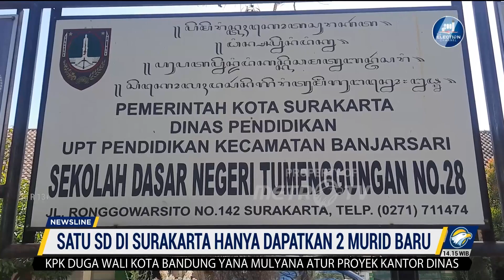Satu SD Di Surakarta Hanya Dapatkan 2 Murid Baru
MetroTV,

Salah satu sekolah negeri di Kota Surakarta Jawa Tengah hanya mendapatkan dua murid baru di tahun ajaran ini. Padahal sekolah tersebut memiliki potensi pengembangan kemampuan murid yang luar biasa. SDN Tumenggungan Kota Surakarta Jawa Tengah ini baru memperoleh dua orang murid kelas 1 yang mendaftar menjadi anak didik di sekolah milik pemerintah kota Surakarta.